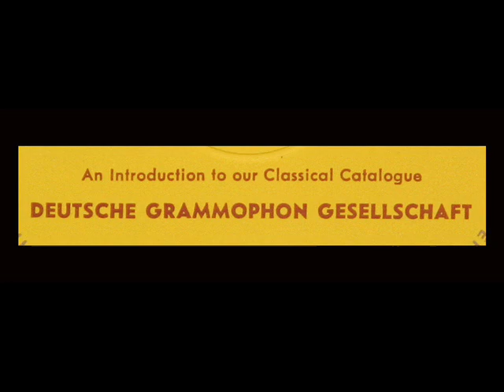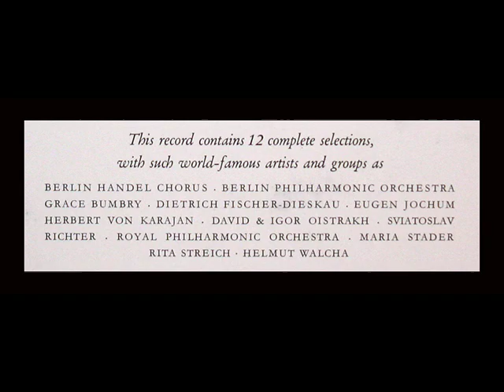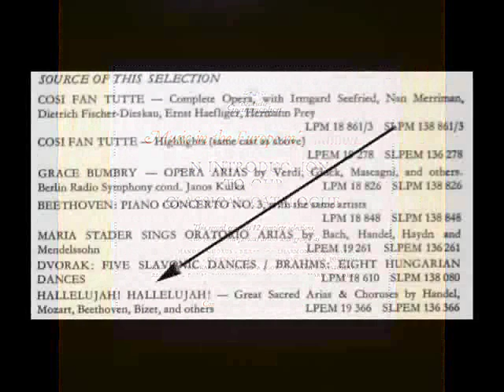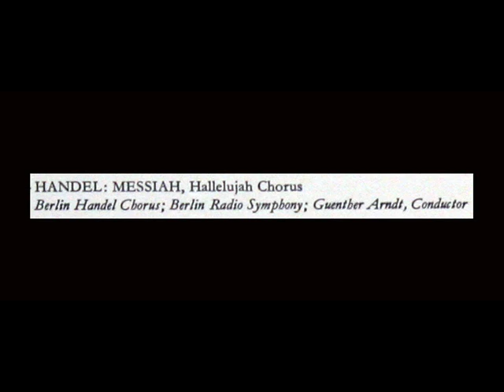Handel / Berlin Handel Chorus, Berlin Radio Symphony, 1963: Messiah, Hallelujah Chorus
The German choral conductor and radio producer Guenther Arndt (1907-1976) conducts the Berlin Handel Chorus and the Berlin Radio Symphony in this 1963 performance of the Hallelujah Chorus from Handel's Messiah.  From an extremely rare Deutsche Grammophon sampler issued in 1965, "Music in the European Tradition: An Introduction to our Classical Catalogue," catalogue number 104 251.

Vivaldi / David and Igor Oistrakh, 1961: Concerto Op. 3 No. 8 A Due Violini, "L'Estro Armonico"

"David Hertzberg"